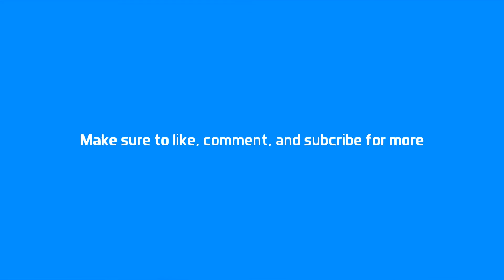FULL ATTACK SPEED Teto jungle op op FULL AD daruis op op w/ kniverock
Umm new intro and outro... yeah. about the avatar in the backround i know it was loud but it ended be the end

moosic is carefree